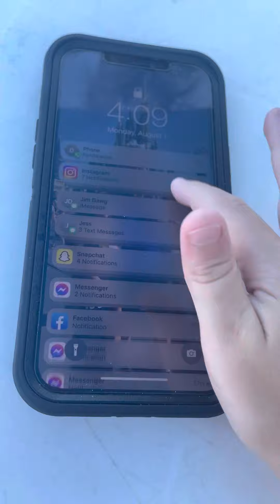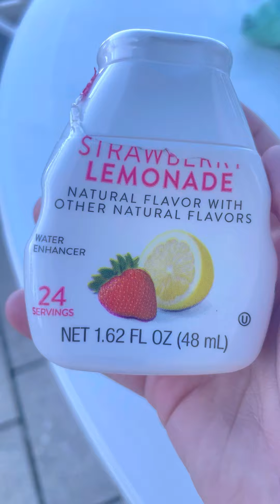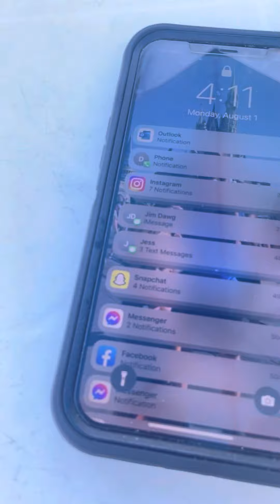My summer trip at ocean walk Daytona beach 2022